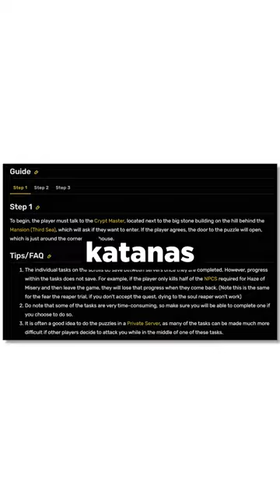The Best Mythical Swords in Blox Fruits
CDK is the best mythical sword in blox fruits… or is it?

there’s 4 mythical swords in blox fruits but ranking them all were difficult

not only are they all high damage, but are good in their own ways

hollow scythe is alright.. the damage is good, but i feel like the abilities aren’t as cool as the other mythical swords and it’s not grinding friendly at all

but i feel like dark blade is better

it’s literally the ultimate p2w sword.. it’s so p2w that you can only get it by paying robux but this sword is so good it can carry you to max level.. it should be illegal to have this sword in the first 2 seas..

but there’s still swords that are better like the two katanas

True Triple Katana and Cursed Dual Katana or TTK and CDK

These katanas both take a long time to get and some people prefer TTK

but CDK is the full package: high damage, great and something i love is that the m1 does not dash foward

it’s such a good sword